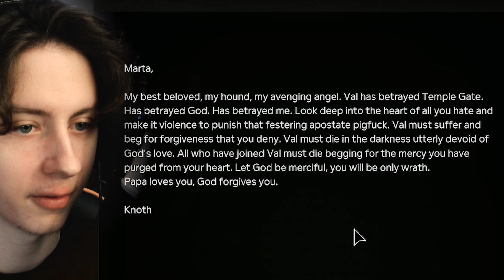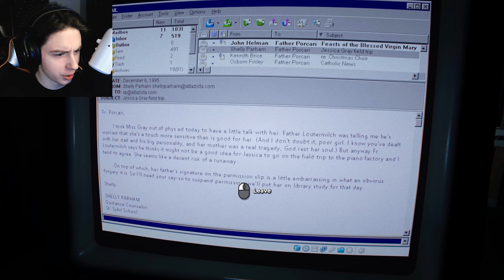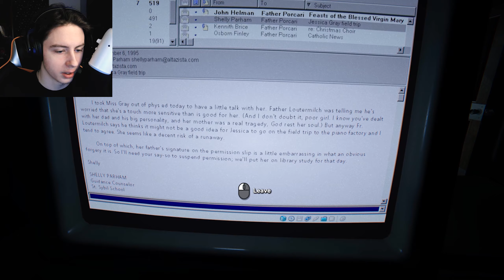DON'T WATCH AT NIGHT! (spook warning)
DON'T PLAY THIS GAME AT NIGHT EITHER. I seriously need to pick a better time of day to record this game.

spooky scarier than before!

I actually am pretty excited for Outlast Trials though, so I better hurry up and finish this one!